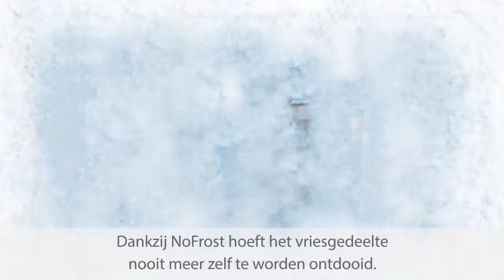Bosch vriezers met NoFrost | De Schouw Witgoed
Ontdek de voordelen van NoFrost: nooit meer ontdooien!